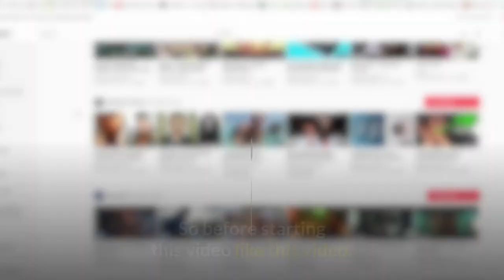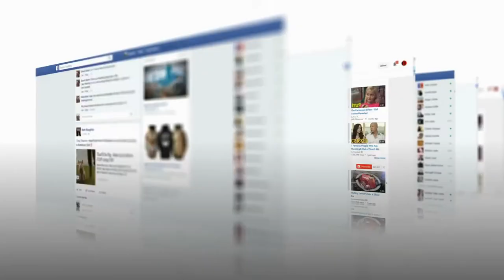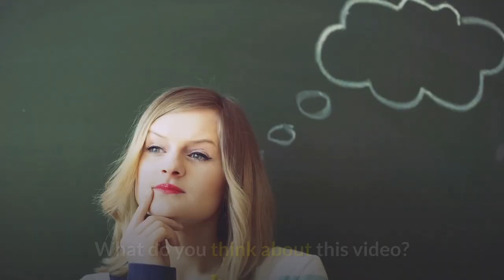Top 10 hottest NHL hockey player wives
Looking to see who your favorite NHL Hockey players are married to?  Look no further, I will show you the hottest wives in the NHL.